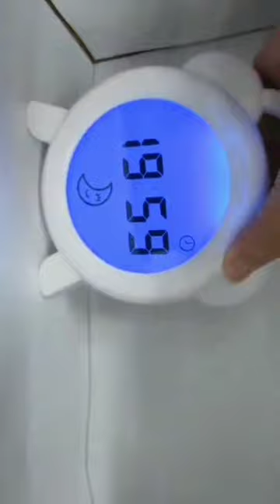The Ultimate Rabbit-Shaped Alarm Clock for Kids: Rechargeable and Fun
Are you tired of your kids waking up grumpy and groggy every morning? Introducing the Ultimate Rabbit-Shaped Alarm Clock for Kids! This rechargeable and fun alarm clock is the perfect addition to your child's bedroom. With its cute rabbit design and easy-to-use features, your child will love waking up to this clock every morning. The clock is also rechargeable, so you don't have to worry about constantly replacing batteries. Plus, it comes with a variety of fun features, such as a snooze button and a night light. Say goodbye to grumpy mornings and hello to happy, well-rested kids with the Ultimate Rabbit-Shaped Alarm Clock

Easy DIY crafts for beginners, Healthy meal prep ideas for the week, Simple home workouts for busy moms,  Budget-friendly travel destinations, Natural skincare routine for sensitive skin, Quick and easy hairstyles for short hair, Beginner-friendly gardening tips, Low-maintenance indoor plants for small spaces, Fun and educational activities for toddlers, DIY home decor on

Sure, here are some hashtags that could be used for the less competitive keywords I provided earlier: